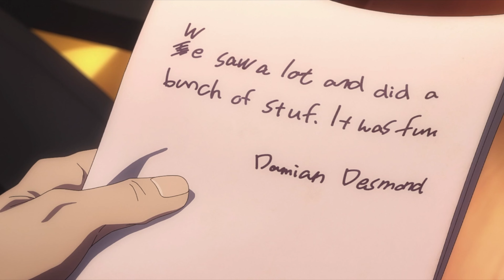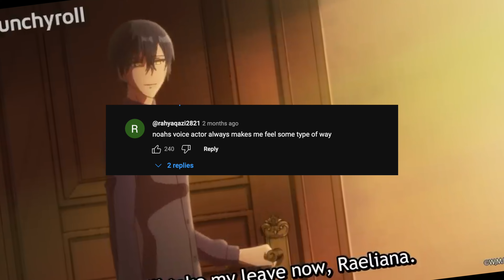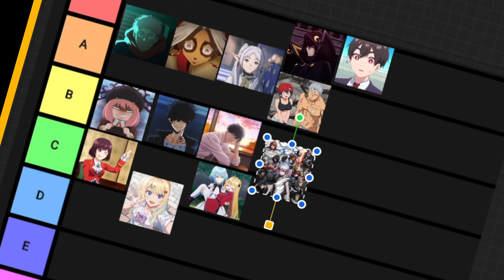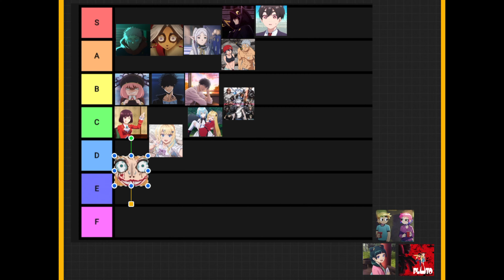Full 2023 Fall Anime Tier-List | Everything is Dumb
The 2023 fall anime lineup is the dumbest we've seen in a while but in the best way possible!! The ridiculousness going on this season is giving us life. Here are our early rankings & tier list for the season so far. Let us know which anime are your favorites! Do you agree with our rankings? Has Chadtarou stolen your heart like he has Molly's? Is Frieren Vinnie's new favorite anime of all time?

00:00 Intro
01:29 Jujutsu Kaisen Season 2
01:40 Tokyo Revengers Season 3
03:21 Frieren: Beyond Journey's End
05:47 The Eminence in Shadow Season 2
07:29 Undead Unluck
10:24 Spy x Family Season 2
11:25 The 100 Girlfriends Who Really, Really, Really, Really, Really Love You
13:54 Ron Kamonohashi: Deranged Detective
14:32 A Girl & Her Guard Dog
15:30 I'm in Love with the Villainess
16:24 Our Dating Story: The Experienced You and The Inexperienced Me
17:32 The Vexations of a Shut-In Vampire Princess
17:57 Dead Mount Death Play Cour 2
18:40 Dr. Stone: New World Part 2